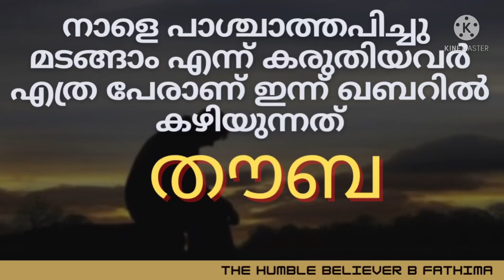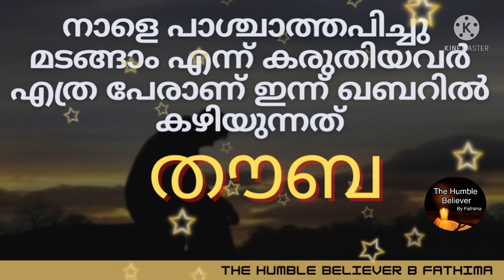തൗബ | The humble believer by Fathima